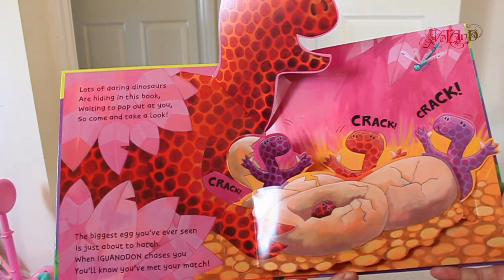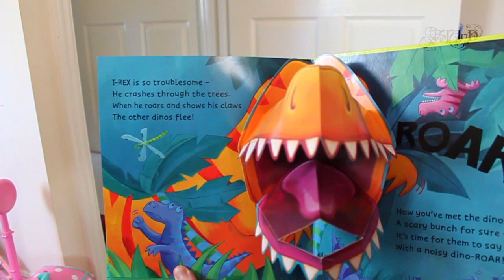Jack Tickle - Daring Dinos. Books for kids. Review.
Books for kids from Jack Tickle

Age: 0+